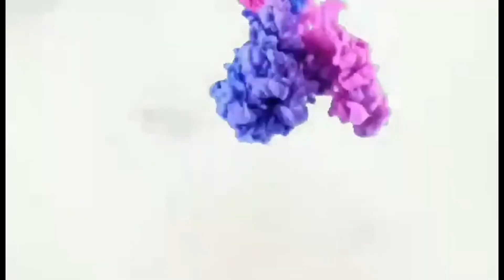MOST POPULAR SOUND EFFECTS FOR YOUTUBE VIDEOS | NO COPYRIGHT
I made this video for everyone.
Feel free to watch and download this video. You are freely to use this in your videos.

Thankyousomuch and Godbless!